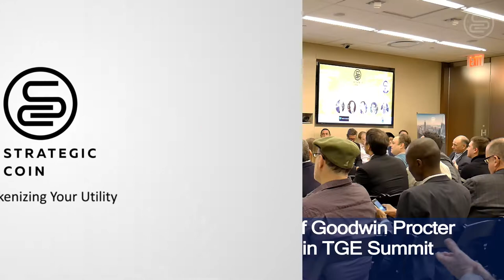Goodwin Procter Explains How Cryptocurrency Law is Decided - Michael Whalen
Taken from the Strategic Coin TGE Summit on December 7th, 2017.

Mike Whalen, a partner in the firm’s Technology Group and co-leader of the firm’s FinTech Practice, has a full-service practice counseling on the regulatory and transactional aspects of consumer and small business financial products and services. He advises both traditional and emerging financial institutions.

Strategic Coin Crypto Market Research And Token Launch Advisory Services.

Director/Editor: Cy Alpheus Tyrrell Gowdie
Speaker: Michael Whalen